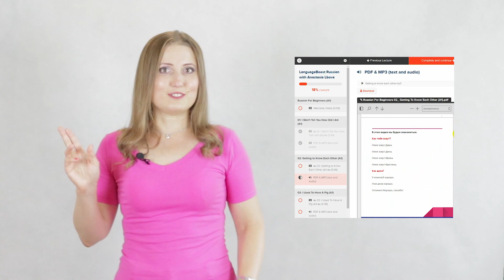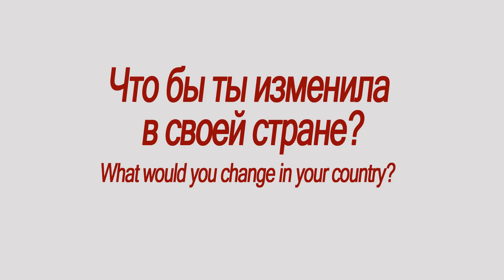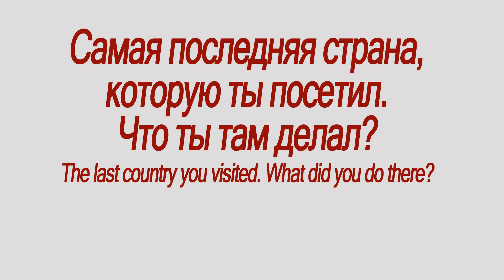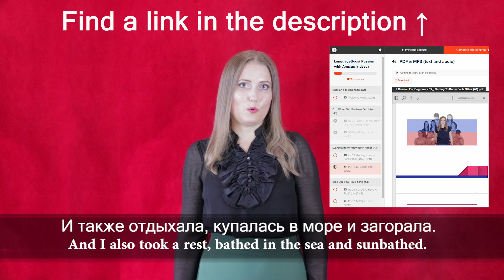Russian For Beginners 07: 🇷🇺 My country - My Russia (A1) 🇷🇺